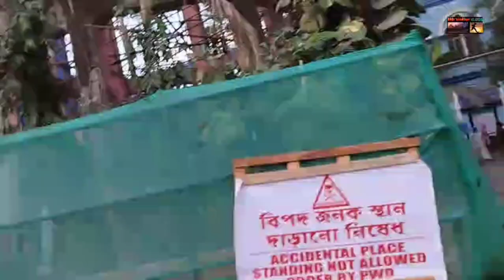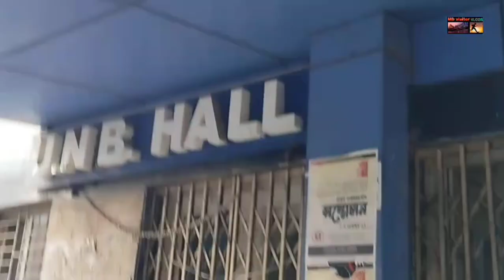kolkata medical college hospital | kolkata medical college hospital outdoor | कोलकाता मेडिकल कॉलेज 🏥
Your querys 👇
1)train journey vlogs
2)tourist places vlogs
3)daily routine life vlogs
4)historycal place vlogs
5)industrial area vlogs
6)locality culture explore
7)amazing place explore
8)all india tourism vlogs
9)Village or town vlogs
10)personal daily life vlogs

calcutta unani medical college and hospital kolkata west bengal